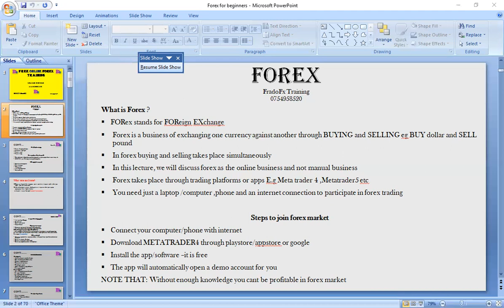Mwanga wa FOREX trading